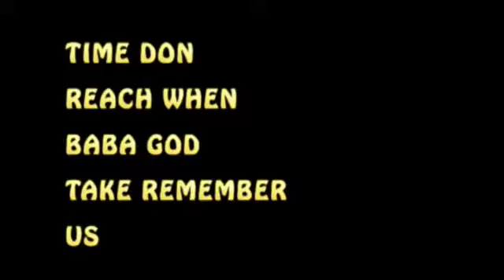DJ VICE AND TEAM COMEDY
RAS TAFARI LEADS THE WAY

AFRICAN AFRO YARNINGS

Ten Over Ten Tv Radio Broadcasting live on links, 24 hours nonstop African Afro Caribbean music

FREE WITH WIFI
YOUR DATA 1 HOURS 60MB APRROXIATEMATELY .